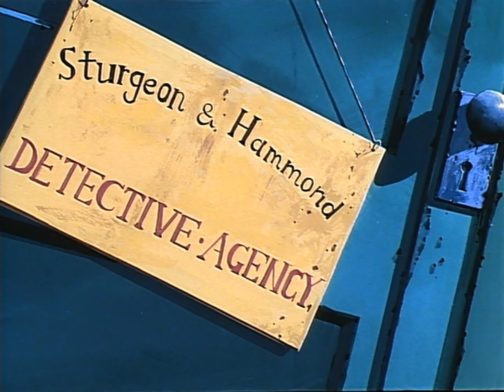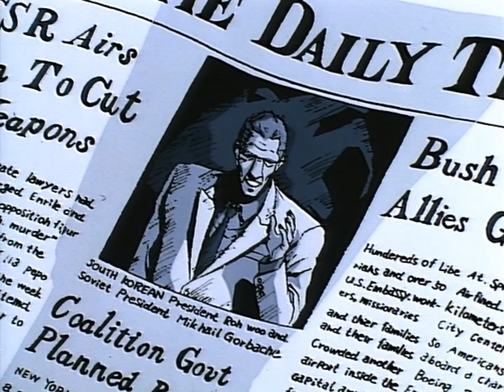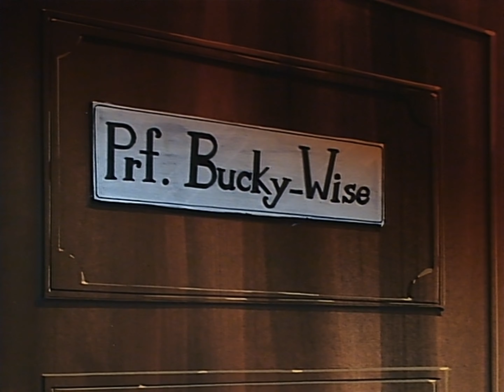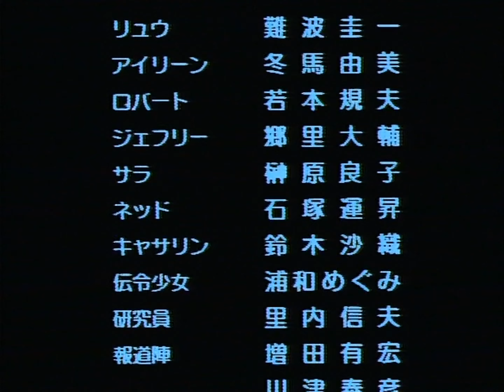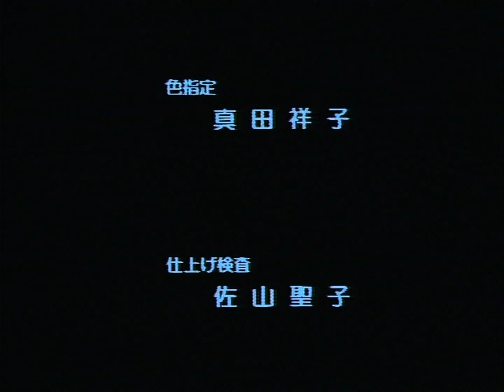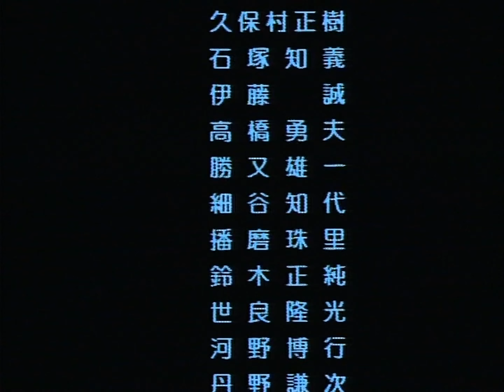Ninja Ryukenden/Ninja Gaiden OVA (1991) [Full Domesday Capture, Subbed]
We're not just doing film anymore! We'll be on the lookout for obscure or forgotten video materials from Japan as well, so be on the lookout for those.

This is a LaserDisc capture of the 1991 OVA Ninja Ryukenden, animated by Studio Junio and based on the now legendary video game series known in the West as NINJA Gaiden. It follows Dragon Ninja Ryu as he and his friends attempt to solve the mystery of Ned Friedman, a scientist who's supposedly found a cure for cancer. Little do they know that it runs far deeper than they ever imagined.

This LaserDisc was obtained by KiddoCabbusses, who allowed us to capture it through the Domesday Duplicator. As a result, the visual quality surpasses that of older, traditional captures and encodes, and now this OVA looks as good as it possibly can unless the original film elements are restored. The colors were slightly balanced and the image was upscaled for this upload to 4K to avoid YouTube compression, but otherwise, nothing about the original capture was altered in any way.

A Release By:​ Kineko Video​
Project Manager:​ Tanks​
LaserDisc Acquisition:​ ​KiddoCabbusses​​
Subtitle Editing/Retiming:​ nemu​
Translation Check: ​​Japanese Hoarder​ ​​
LaserDisc Domesday Capture/Encoding:​ Tanks​

Enjoy! For more info on film scans and remasters, and for extra bonus stuff like this, or if you have a film you'd like to get scanned, please visit our Twitter